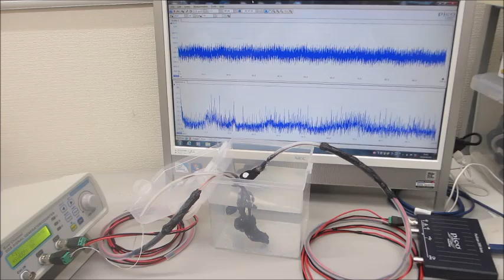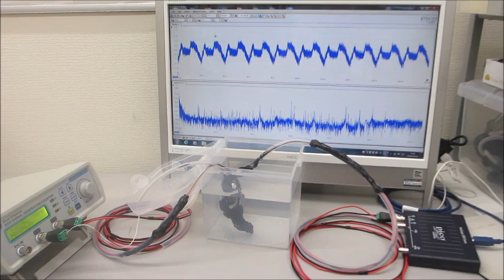オリジナル超音波実験（超音波システム研究所）